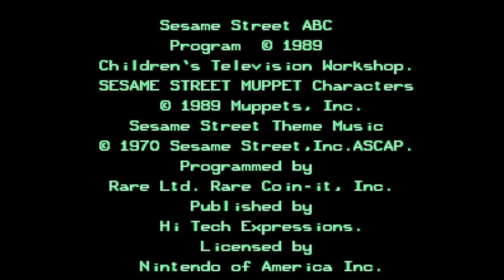Sesame Street ABC - Nintendo Entertainment System - Intro & Title Screen